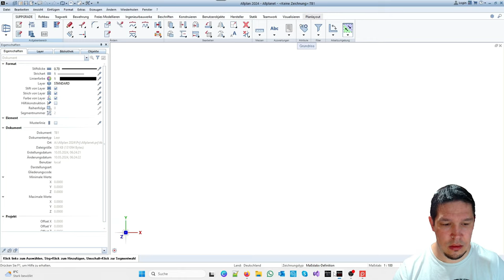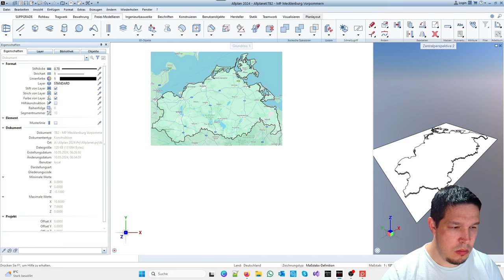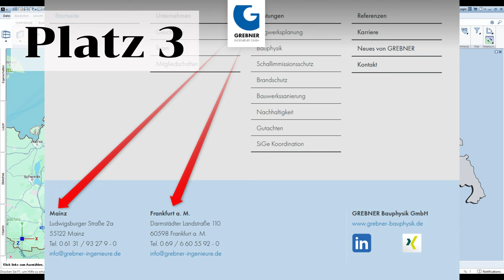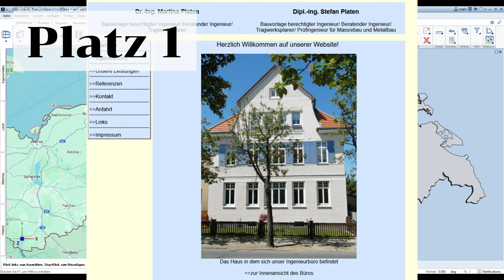Allplanet Mecklenburg Vorpommern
00:00 Vorschau
00:32 Planungsbüros aus Meck-Pom (1-2)
01:34 Planungsbüro aus Meppen
02:00 2D in 3D wandeln
02:43 Der Mittelpunkt
03:30 Platz 3 - Grebner Ingenieure
03:55 Platz 2 - Ingenieurgruppe Teterow
04:11 Platz 1 - M.+S. Platen
04:43 Liken, Abonnieren, Kommentieren
Gewinner Planungsbüros nach Copilot:
1.) Ingenieurbüro M. + S. Platen
2.) IGT GbR

Enthält unbezahlte Werbung für Planungsbüros